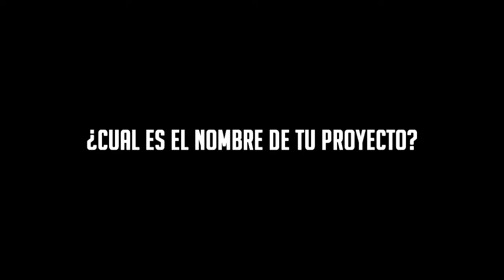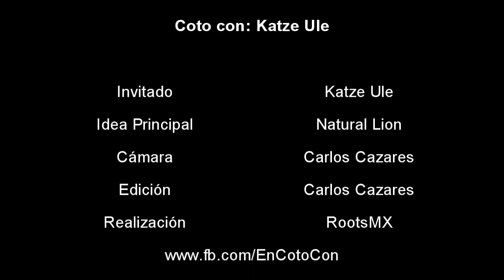Coto Con: Katze Ule | Ozumba, Edomex.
Tercer programa de CotoCon con un artista de Ozumba, Edomex. que nos comparte un poco sobre su proyecto. Recuerda que cada viernes tenemos un Coto Diferente.